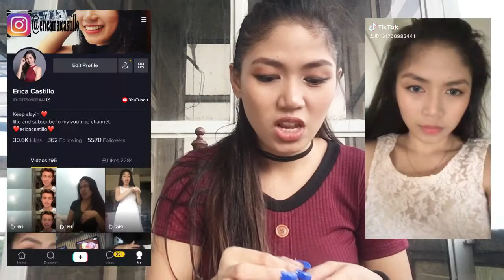Nail Art | Amazing! | KingVlog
Do it yourself fake nails and nail art. Doing my own random nail art design.

Hope you enjoyed watching my videos ;).